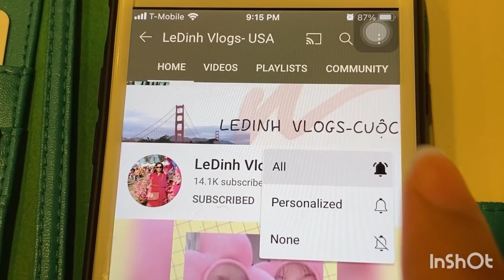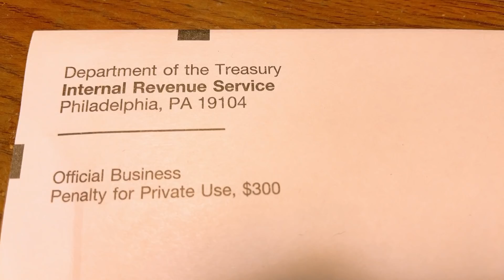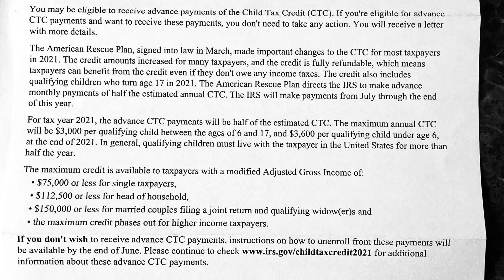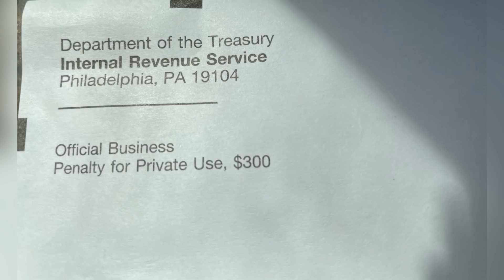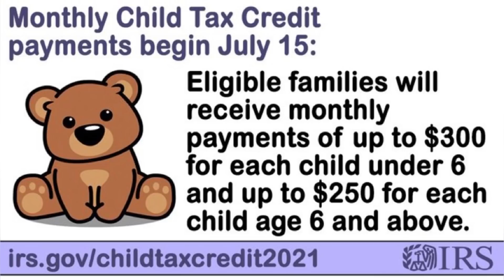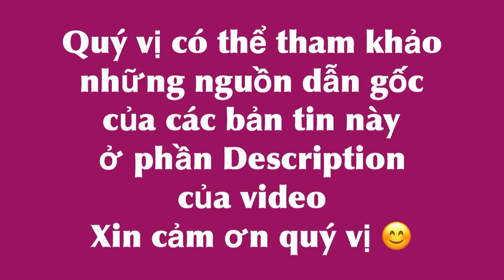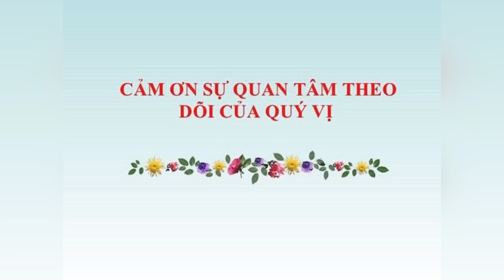#354] Quý vị đã nhận thư CTC này của sở thuế chưa? Trong thư nói gì?￼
ledinhvlogsusa#cuocsongmy#irs#childtaxcredit2021